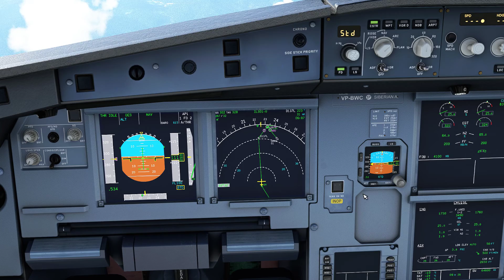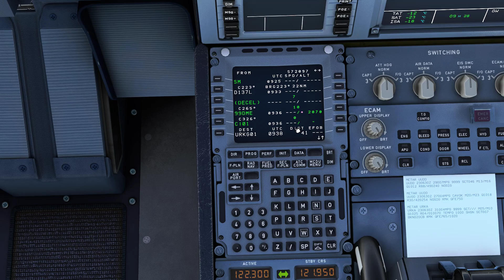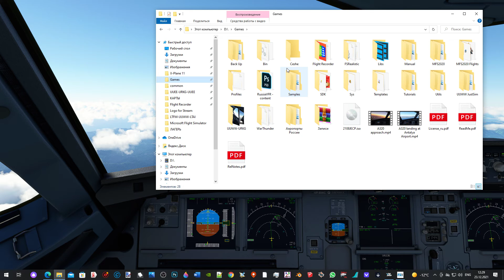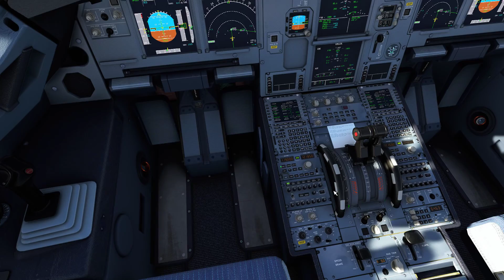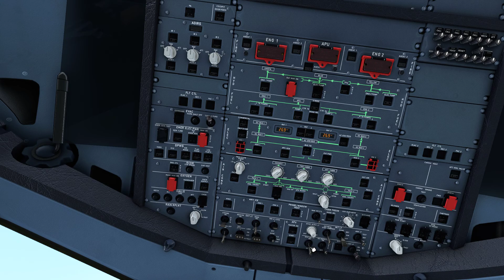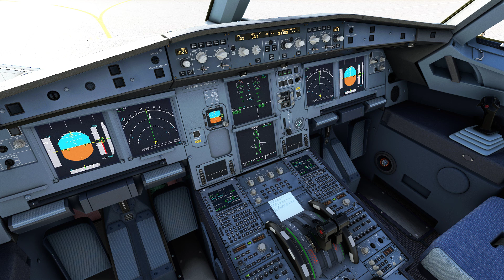S7 A320 landing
Всем привет! Посадка в аэропорту Геленджика.

Trustmaster TCA Airbus Sidestick
Trustmaster TCA Airbus Throttles

PC:
32 Gb  Ram